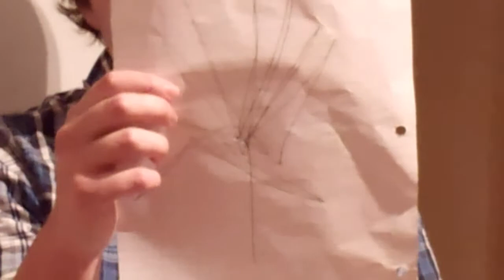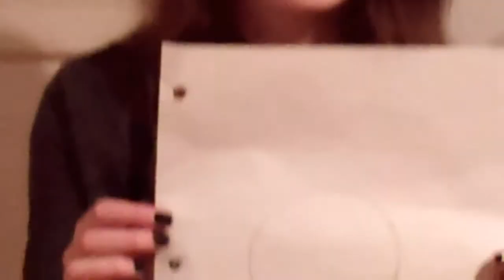The Drawing Kid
Hey guys so on Saturday day December 28th I was hanging with my awesome cousins.
So we threw together this awesome video.  I was directing.  They were my actors.  I hoped you enjoyed.